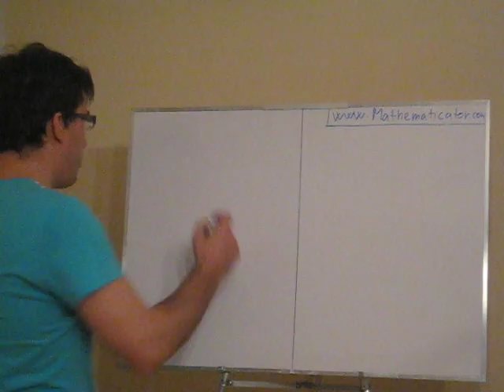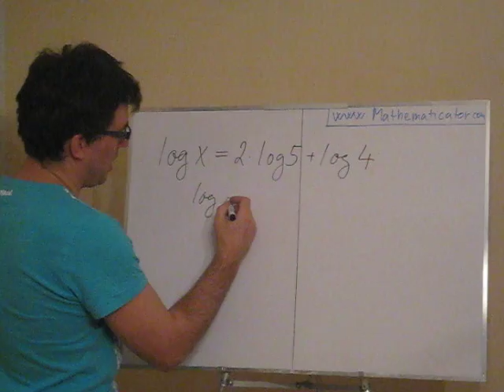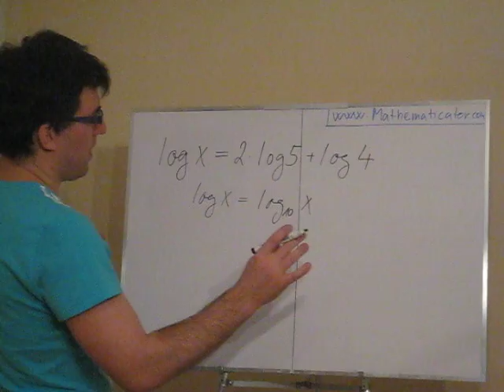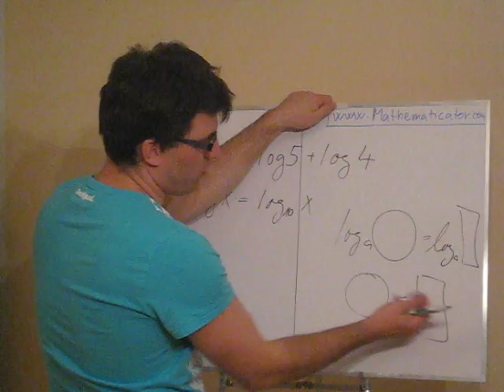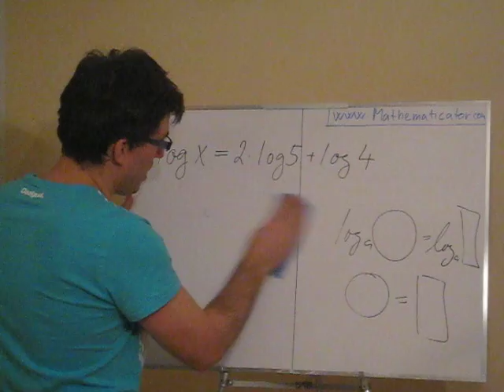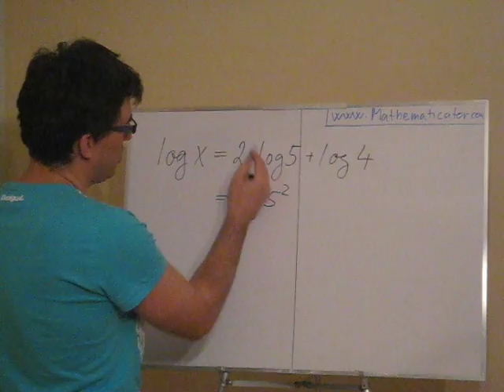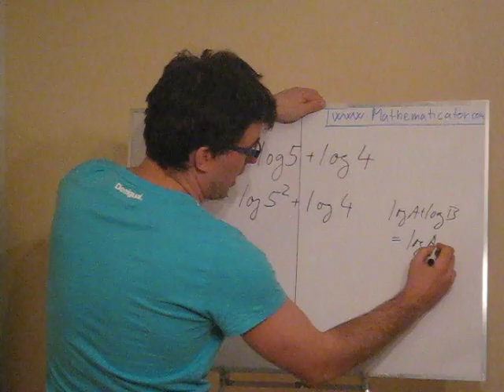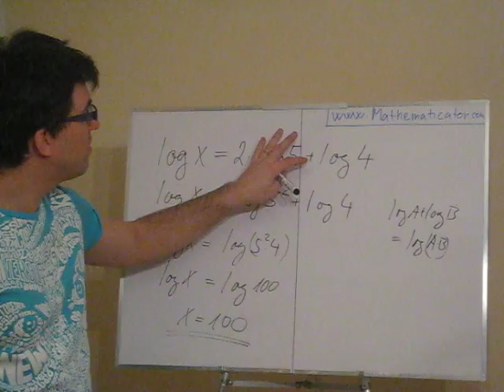Logaritmická rovnice 1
Řešení logaritmické rovnice. Pomocí vztahů pro logaritmy upravíme rovnici do tvaru logaritmus A = logaritmus B. Pak vynecháme logaritmy a dořešíme rovnici. Také je potřeba dát pozor na podmínky